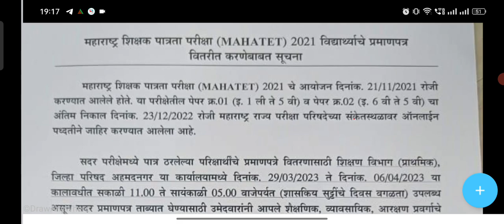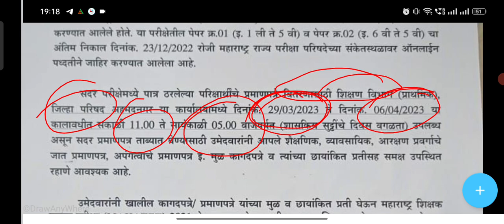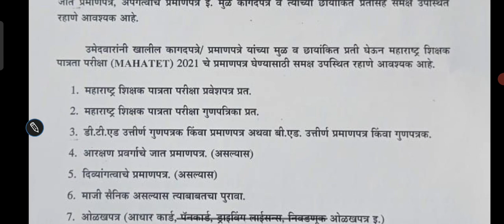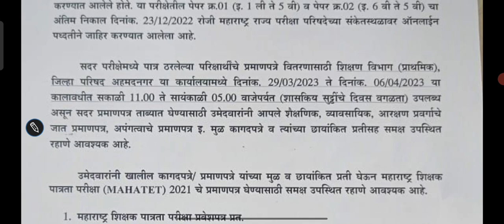MAHATET CERTIFICATE/ अहमदनगर